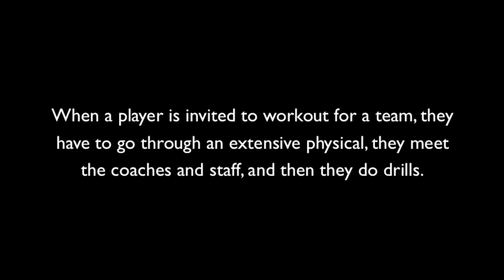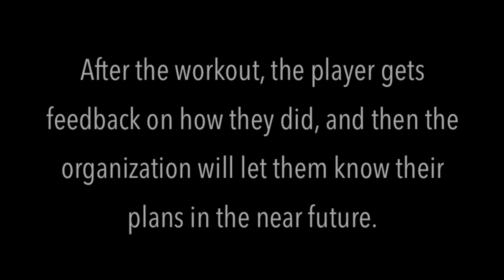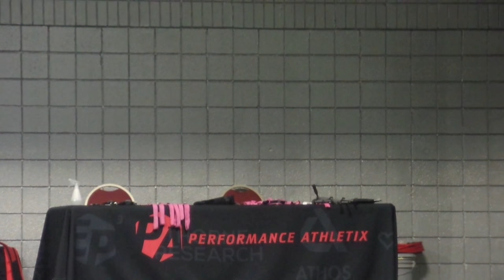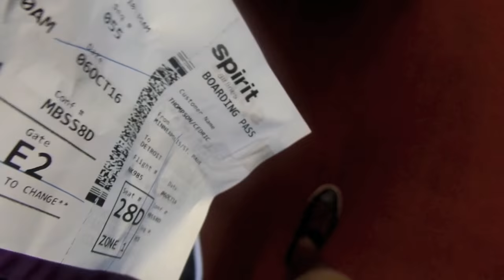Back to work. | Vlog No. 3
I had a great workout with the Redskins. Now it's time to get back to work.